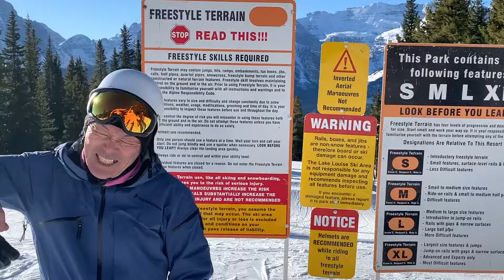スノーボードでありがちなキッカーに入らない言い訳シリーズ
15のキッカーに入らない言い訳シリーズ

あなたはいくつ友達とパーク回ししていて聞いたことがありますか？
今回のシリーズは私たちが言ったり思ったり聞いたり
こーゆうパターンもあるかな？ってのをピックアップしました！

僕、私はこーゆうの聞いたことあるよーとか
これ言ったことあるーってのをコメント欄にて教えてください

数次第では第２段やるかもしれません笑

Directed by   : kenji
Creative director：shota
Editor : shota
Filming : shota,kenji
Cast : shota,kenji

【カナディアンロッキー最強の総合情報サイト】

【取材・各種ご依頼はこちら】